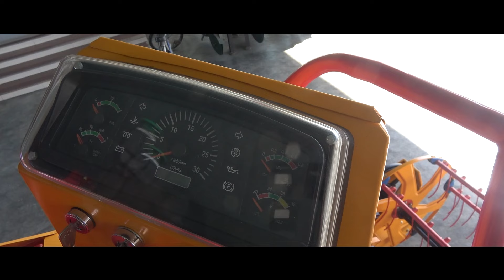Sakpattana KM-67 | ลุยเกี่ยวแบบพับผ้า | World's Combine Harvester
KM-67 ลุยเกี่ยวแบบพับผ้า
เกี่ยวได้หลากหลาย...สามารถเก็บเกี่ยวได้เต็มประสิทธิภาพ
Sakpattana KM-67
Combine harvester in Thailand
Produced by SAKPATTANA Thai  Manufacturer and Exporter in
Agricultural Machinery -Rice Combine  Harvester